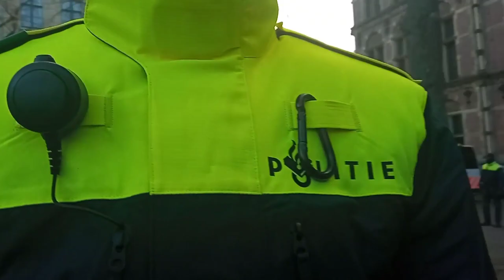Wappiepuber Esther voor Onrecht TV!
We moeten toegeven, als je irritante livestreams wil zien moet je toch absoluut bij Onrecht TV zijn. Nu wappie Max vd B. en opruier Eline van 't N. in de petoet zitten en Mahimahi's lievelingetje Steff uit moet rusten van haar avontuurtjes is het de beurt aan wappiepuber Esther, inderdaad, het pubertje wat niet meer de school in mocht omdat ze geen mondkapje op wilde en het erg raar vond dat het schoolpersoneel niet in haar nepverklaring trapte.
Nou en wappiepuber Esther heeft de tijd van haar leven hoor, ze gaat (met 3 toonhoogtes omhoog) STTUUUUUUUKK om alles en iedereen. Je gaat bijna denken dat het wichtje op een kinderverjaardag rondloopt en blij is met het zakje snoep wat ze bij het weggaan krijgt.